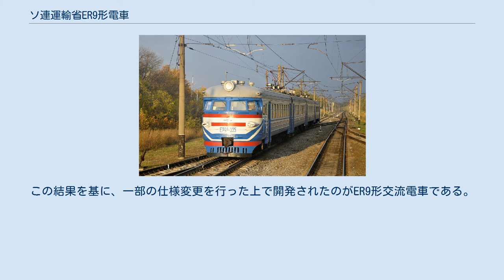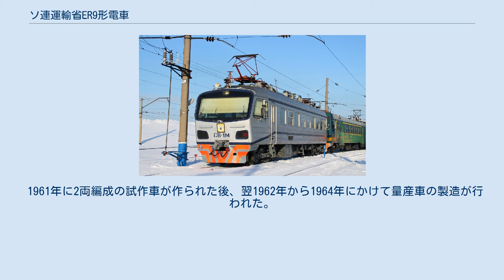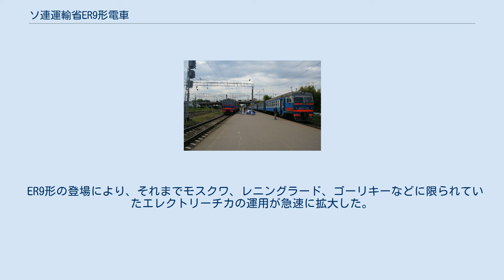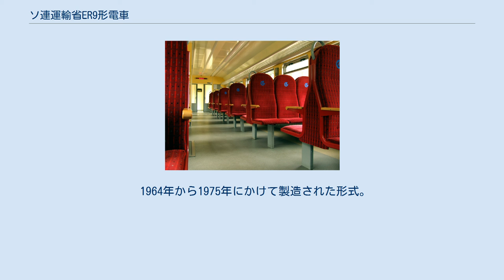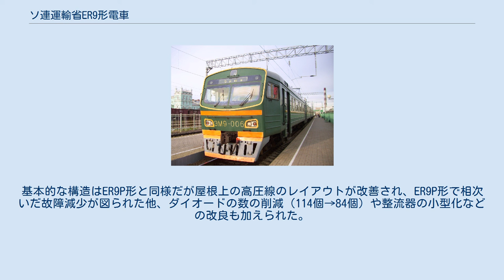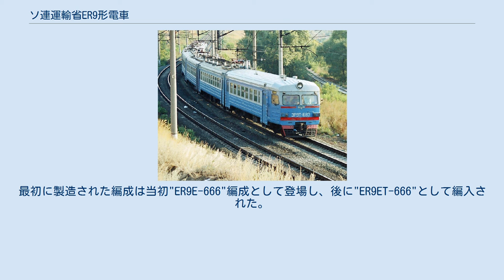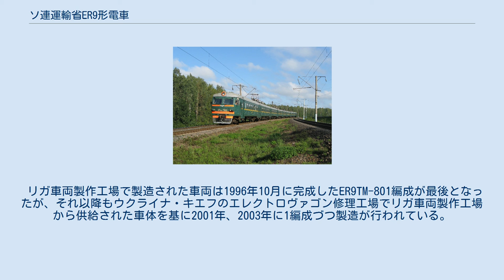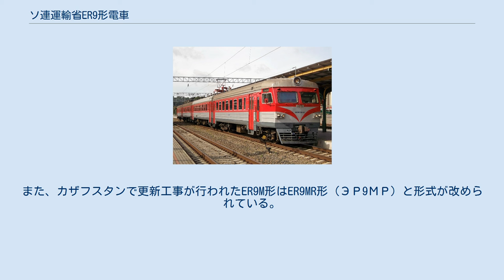ソ連運輸省ER9形電車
ER9形（ロシア語: ЭР9）は、ソ連運輸通信省（МПС СССР, Министерство путей сообщения СССР）が1961年から導入した交流電車（エレクトリーチカ）である。
 1950年代のシベリア鉄道の電化以降、経済的な理由でソ連各地の鉄道路線の電化は交流電化（25kV・50Hz）によって進められる事となった。
そこで1957年、最初の交流電車としてER7形電車が製造されたものの、装備していたイグナイトロン型水銀整流器の故障が高速運転（時速100km/h以上）時に相次いだため、1961年以降シリコン整流器への交換が実施された。
この結果を基に、一部の仕様変更を行った上で開発されたのがER9形交流電車である。
1961年に2両編成の試作車が製造され試験運転が行われたのち、翌1962年から1996年まで長期に渡って量産が行われた。
 車体は直流電化区間用のER1形やER2形と同型だが、変圧器やシリコン整流器、平滑リアクトル（CP-800形）を車内もしくは車体下部に設置するため、電動車の横梁の強化が行われている他、屋根上にはメインスイッチ（電動車）や高圧線ケーブル（電動車、付随車）が設置されているなどの相違点がある。
なお、最初に製造された試作車ではこれらの機器の故障が多々見られたが、試験を重ねる中でそれらの諸問題は解決し、量産決定に至った。
 1961年に2両編成の試作車が作られた後、翌1962年から1964年にかけて量産車の製造が行われた。
最初に製造された編成（ER9-01）は高床式プラットホームのみに対応したER1形と同型の車体だったが、ER9-02以降は低床式プラットホームにも対応したER2形と同型車体に改められた。
また初期に製造された車両はシリコン整流器が車体内部に設置されていた事で電動車の定員がER1形・ER2形よりも少なかったが、1963年に製造された試作車であるER9-34編成を経てER9-48編成以降は整流器が床下に移設され、同時に変圧器、平滑リアクトルなどと換気システムが一体化された。
 ER9形の登場により、それまでモスクワ、レニングラード、ゴーリキーなどに限られていたエレクトリーチカの運用が急速に拡大した。
 1964年から1975年にかけて製造された形式。
ER9-48編成以降と同様に車内に設置されていた整流器を床下に設置する事で定員数が増加した他、電気機器の冷却機能にも改良が加えられた。
増備中にも幾つかの設計変更が行われ、当初製造された車両は台車の枕バネに板バネを用いていたが、1966年に製造されたER9P-126編成以降はオイルダンパーを搭載したコイルばねに変更された他、1974年製のER9P-345編成以降はER2形に合わせて前面が中央部が突出した二枚窓の角形形状となった。
また1970年に製造されたER9-101編成は回生ブレーキの試験車両に用いられ、その結果は後にブルガリア向けに製造された電車に用いられた。
 1976年から1982年にかけて製造された形式。
基本的な構造はER9P形と同様だが屋根上の高圧線のレイアウトが改善され、ER9P形で相次いだ故障減少が図られた他、ダイオードの数の削減（114個→84個）や整流器の小型化などの改良も加えられた。
 1981年から1987年にかけて製造された形式。
ER9P形・ER9M形で故障が相次いだ整流器が信頼性の高いUVP-5形シリコン整流器に変更された他、電気機器の冷却システムにも改良が加えられた。
 1987年から製造が行われた、回生ブレーキを備えた形式。
それに伴い屋根上に抵抗器が設置された他、減速比が3.17から3.41に変更された。
最初に製造された編成は当初"ER9E-666"編成として登場し、後に"ER9ET-666"として編入された。
また1991年以降に製造された車両は電気機器がED9T形電車と統一され出力が増加した事により、形式名がER9TM形に変更された。
 リガ車両製作工場で製造された車両は1996年10月に完成したER9TM-801編成が最後となったが、それ以降もウクライナ・キエフのエレクトロヴァゴン修理工場でリガ車両製作工場から供給された車体を基に2001年、2003年に1編成づつ製造が行われている。
 なお、これ以降の旧ソ連諸国向け...